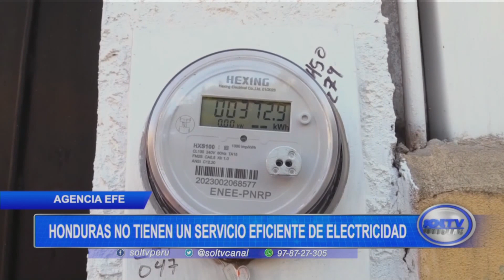Honduras no tiene un servicio eficiente de electricidad